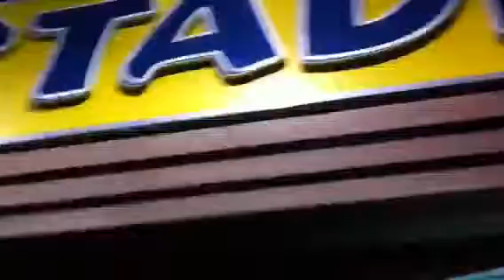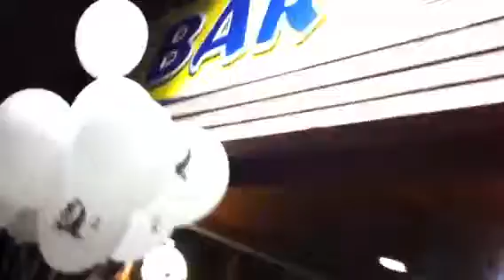ENZO BARONE GRAN FINALE AL BAR STADIO ...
Con Michele o' Napulitan